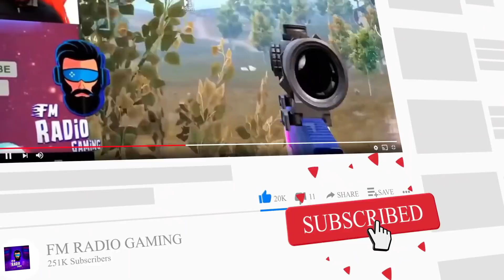30,000 UC for - Groza Eventide Aria - Luckiest Crate Opening | PUBG MOBILE PAKISTAN OFFICIAL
⛄ Weekly Crate Opening ⛄ is our new content program where you could watch your favorite influencers open crates or roll lucky spins!
This time we invite @FMRadioGamingLive  !
He says that it is his luckiest crate opening. What do you think?😏

Who do you want to see next time? Tell me in comments!